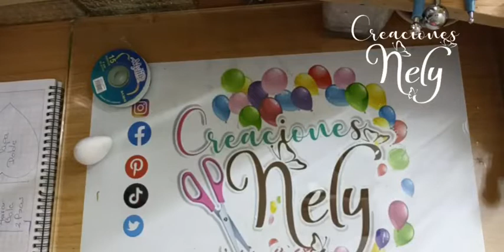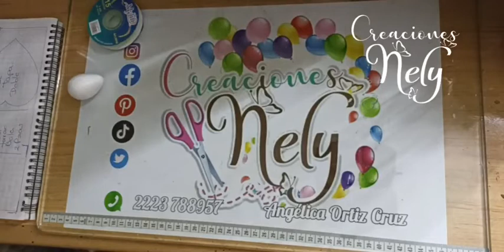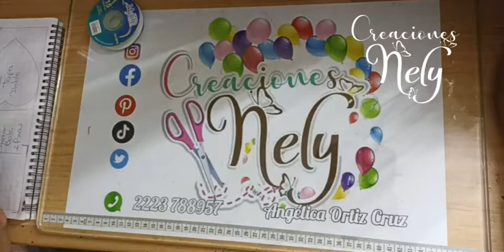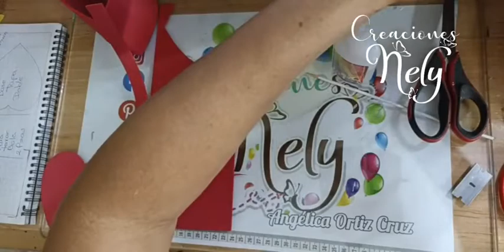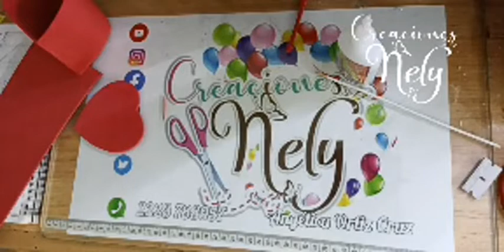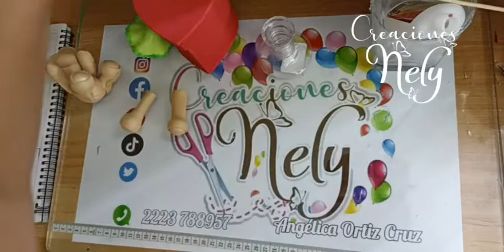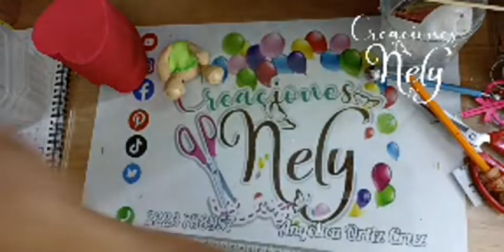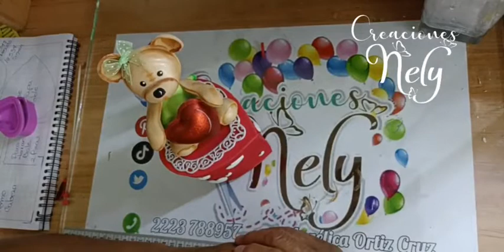Osita Chocolatera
LOS MOLDES LOS ENCUENTRAS  EN NUESTRA PAG   "CREACIONES NELY "